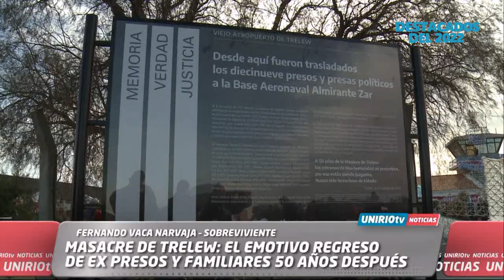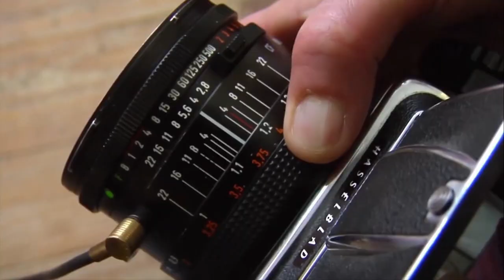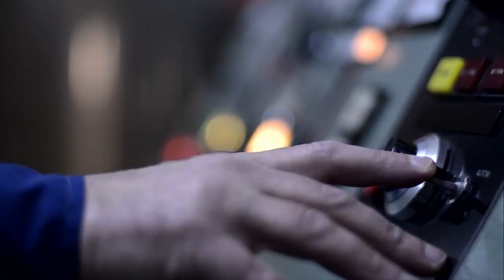DESTACADOS DEL 2022: RESUMEN DE NOTICIAS EN COMUNIDAD